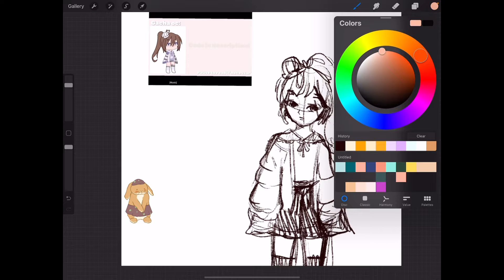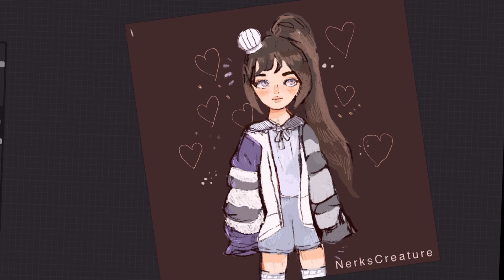Joining an art contest, again :)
Hihi joining an art contest (●´ω｀●) cuz it's fun!
short desc this time lol. Uhm ik the drawing is a bit messy and need a lil adjustments i guess.. but ahh i wanna do this for fun so yeahhh.. Thanks @sushiro  ヽ(^◇^*)/

𝗽.𝘀. 𝗜 𝘄𝗶𝗹𝗹 𝗱𝗼 𝗮 𝗤𝗻𝗔 𝗶𝗳 𝗶 𝗿𝗲𝗮𝗰𝗵 𝟭𝟬𝟬 𝘀𝘂𝗯𝘀 (𝗲𝘃𝗲𝗻 𝘁𝗵𝗼 𝗶𝘁'𝘀 𝗮 𝗯𝗶𝘁 𝘁𝗼𝗼 𝗲𝗮𝗿𝗹𝘆 😂 )
𝘀𝗼 𝗰𝗼𝗺𝗺𝗲𝗻𝘁 𝗱𝗼𝘄𝗻 𝘂𝗿 𝗾𝘂𝗲𝘀𝘁𝗶𝗼𝗻𝘀 𝗮𝗻𝗱 𝗶'𝗹𝗹 𝗰𝗼𝗹𝗹𝗲𝗰𝘁 𝘁𝗵𝗲𝗺..

🌼 [ This channel isn't really meant for younger audiences 🌼 but still. .
Please Keep the comments Section Clean ^^]
⋆ 𝙋𝙡𝙚𝙖𝙨𝙚 𝙙𝙤𝙣'𝙩 𝙪𝙨𝙚 𝙢𝙮 𝙫𝙞𝙙𝙚𝙤𝙨, 𝙥𝙞𝙘𝙩𝙪𝙧𝙚𝙨, 𝙚𝙨𝙥𝙚𝙘𝙞𝙖𝙡𝙡𝙮 𝙢𝙮 𝙖𝙧𝙩𝙬𝙤𝙧𝙠𝙨 𝙬𝙞𝙩𝙝𝙤𝙪𝙩 𝙢𝙮 𝙘𝙤𝙣𝙨𝙚𝙣𝙩 𝙖𝙣𝙙 𝙬𝙞𝙩𝙝𝙤𝙪𝙩 𝙘𝙧𝙚𝙙𝙞𝙩. thank you ⋆
🌸 Sub count: 82 (thank u!)

🌱Just so you know, obviously my artworks definitely has some flaws and the proportions and stuff like that are not quite right hehe but we're practicing .;-

🧸 "FAQs" (no one actually asked me for this but i still want to anyway haha)
I love to film what i'm doing lo
My Name is Nrkesari, i live here in the Philippines
My B-day is on May 12 (taurus ʕ·ᴥ·ʔ)